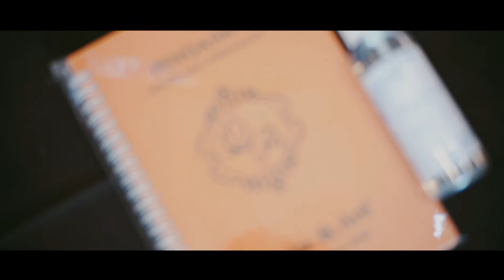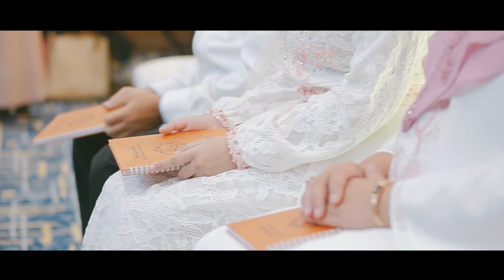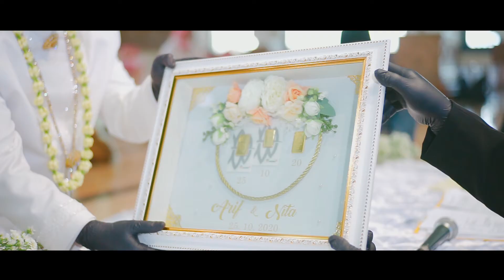Weddingclip - Qonita & Arief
🎥Camera:
- Iphone 7 Plus 128Gb
- Sony A7III
- FujiFilm XT-4

📷Lens:
- Fujinon XF 16-55 f2.8

🔊Audio:
RØDE microphone
Boya microphone
Zoom H1n